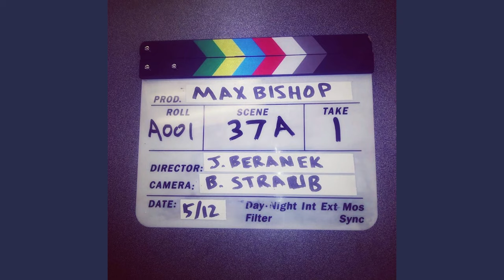A Message from Jack Beranek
Jack gives an update on our upcoming feature film Max Bishop and offers details on the production and cinematic influences.